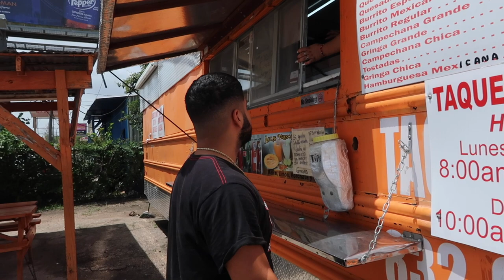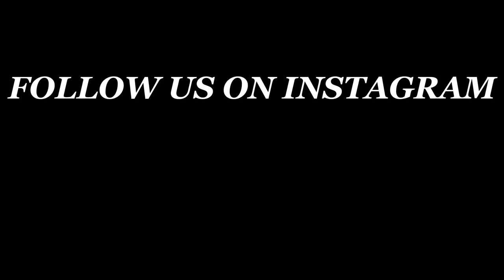wheels and exhaust for the SS clone project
today we buy new wheels for the ss clone project and install an exhaust on it!